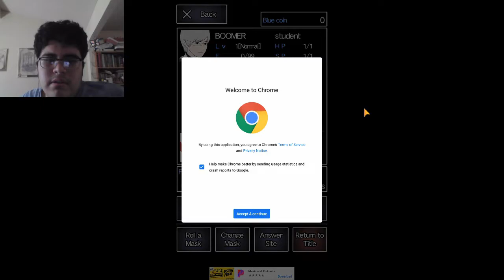Ao Oni 2 |-1-| The Adtarded Sequel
Here we go again...except now its on mobile, with fudging ads!!!